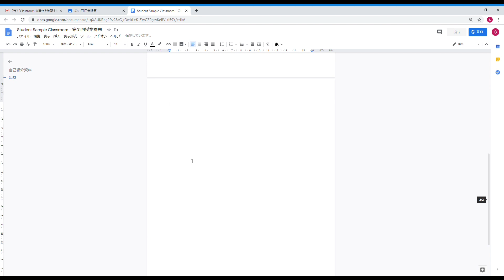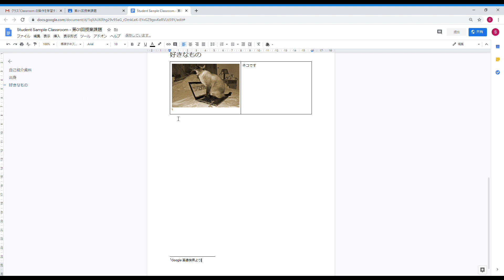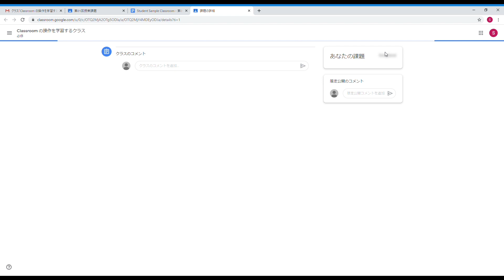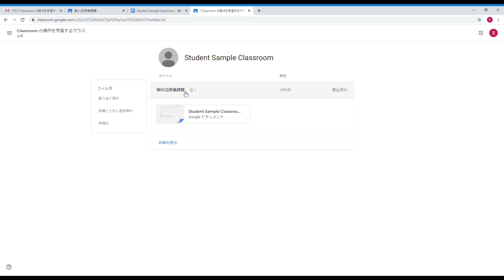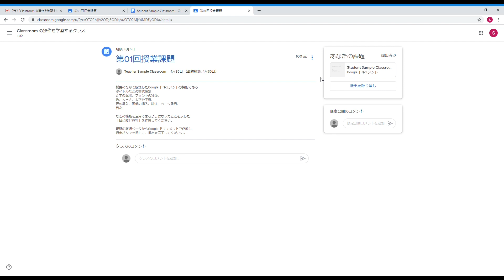課題を確認・提出する | Google Classroom の始め方（生徒編）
大学などの教育機関、企業での授業管理、研修管理をオンラインで便利に行うため、Google Classroom というツールを活用しましょう。
この動画では、Classroom から参加しているクラスの中で、教師から課されている課題への回答や、課題の提出方法について解説しています。
課題について不明な点があれば、コメント機能を利用して、教師に質問しましょう。

課題の提出は、学業や研修ではとても大切なので、提出がきちんと完了させられるように、課題の提出機能についてしっかりと学習しましょう。